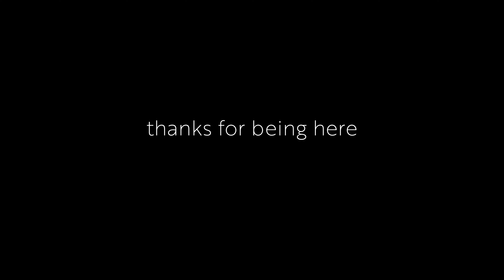Driving a RHD JDM Toyota Supra For the First Time!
I got the opportunity to drive one of my dream cars for the first time. The MkIV Toyota Supra. Huge shoutout to @DriverMotorsports for giving me the chance to experience this car, and also be a judge at the JDM Auto Legends car show at Virginia International Raceway. Going from driving the A90 to the A80 Supra was so unique.

Camera #1 Sony
Camera #2 GoPro
Mic #1 Rode
Mic #2 Blue Yeti
Battery Grip
Recording light
Stream controls

Timestamps
00:00 Intro
00:32 Supra Overview
01:33 Start Your Engines
02:39 First Impressions
03:54 Quick pit stop
04:34 YO, CHILL
04:43 Panic Sets In
06:32 Mission | RETRIEVE MY STUFF
07:24 “I feel like i'm doing something illegal”
07:58 Catching up to Gels and Alex
08:37 So how does this compare to the Mk5 Supra?
11:44 Pulling up to a car show in a MkIV Supra
12:29 The good stuff